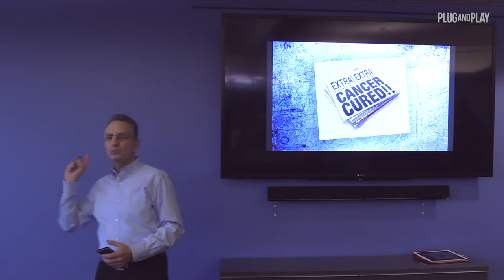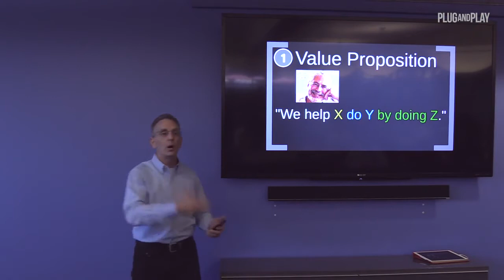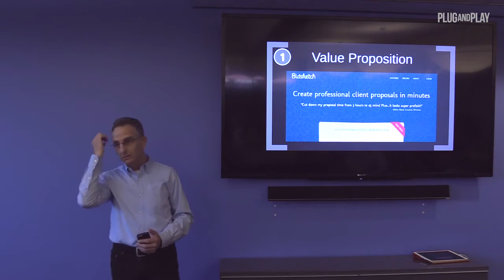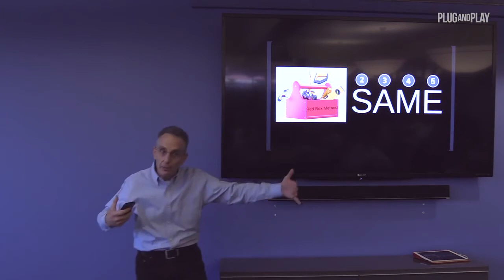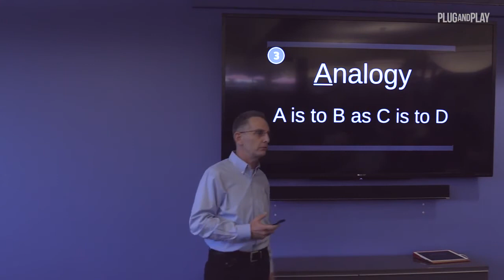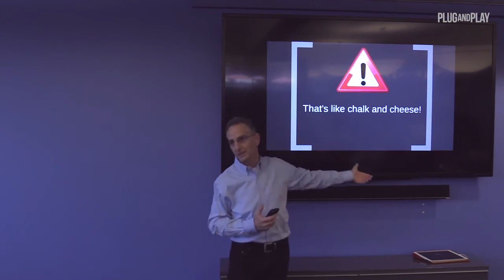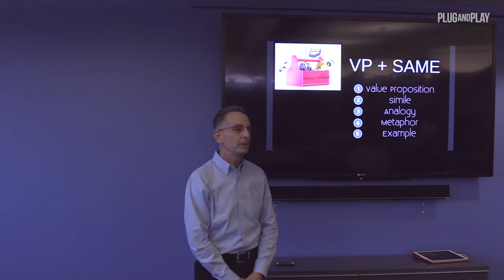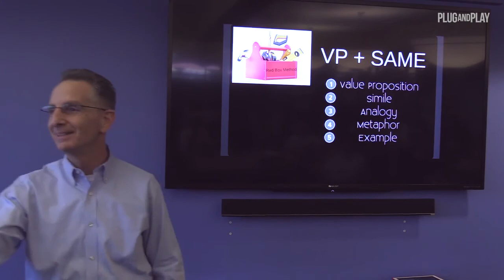Nathan Gold, Communication Speaker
To book communication speaker Nathan Gold for your next event, please contact . And for more information about Nathan Gold (including expanded bio, program outlines, more videos, speaking fees, etc.)

My name is Nathan Gold, Chief Coach of The Demo Coach. I hail from the San Francisco Bay Area and travel the world speaking about and coaching people on how to prepare for high-stakes speaking opportunities and how to harness speaking anxiety. I do this through keynotes, experiential interactive workshops, live streaming, and 1:1 sessions, both in person and online.

I have personally delivered thousands of presentations along with thousands of hours of coaching. I’ve worked in and with small and large companies, including GetAround.com, Glue Networks, Bill.com, Education.com, Innovation Norway, SanDisk, Kaiser Permanente, Plantronics, and IBM — on designing, scripting and delivering more compelling and memorable presentations and product demos, especially in situations where you cannot afford to miss.

The Wall Street Journal called me an “elevator pitch expert” after coaching the Top 5 Finalists in the Startup of the Year award, in the actual WSJ elevators in NYC! I’m the pitch coach for dozens of accelerators and incubators around the world, an Industry Fellow at UC Berkeley and Hong Kong Baptist University, and a guest lecturer at Wharton Entrepreneurship. Recently, I’ve been coaching TED and TEDx presenters while also being featured on The Kauffman Founders School website in a video series called Powerful Presentations and Mastering Q&A.